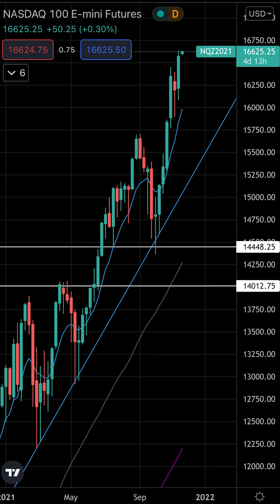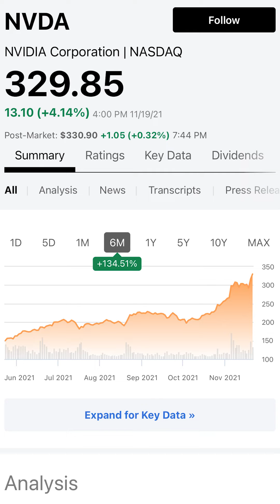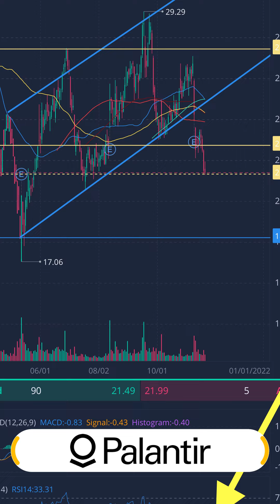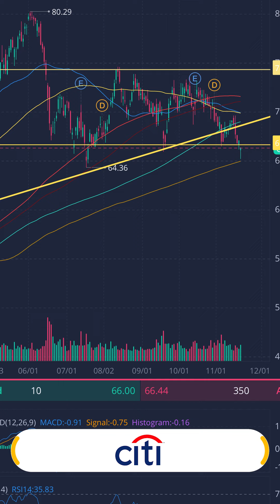Bear Call Spread Explained - Hedge Against Market Crash 2022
Looking to hedge against a Nasdaq crash or potential broader market crash? We're looking at how doing the Bear Call Spread option strategy can be the perfect strategy to employ when markets are becoming toppy.

Bear options can provide a safe medium bearish strategy to protect you from any downturns or sideways market movement.